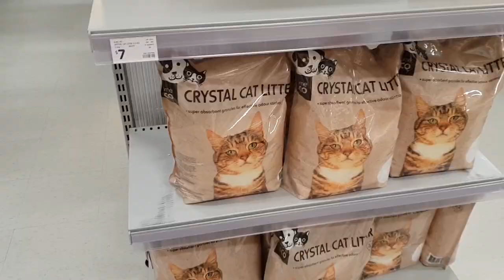KMart Shopping Adventure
Kmart trip! Linda and the kids go shopping at Kmart. Chloe loves Kmart trips with her Mum, and Harry wants to tag along, just in case they buy something cool.

While we were out, we took the opportunity to check out the new Peppers Silo Hotel, which has just opened in Launceston.